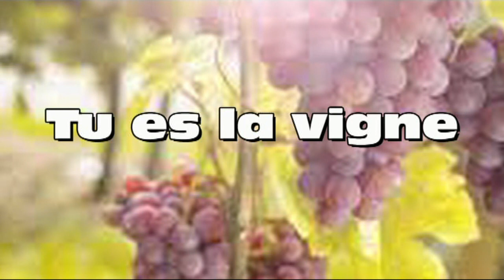Tu es la vigne - Messe des familles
Un moment exceptionnel . Nos enfants sont le fruit de la Paix